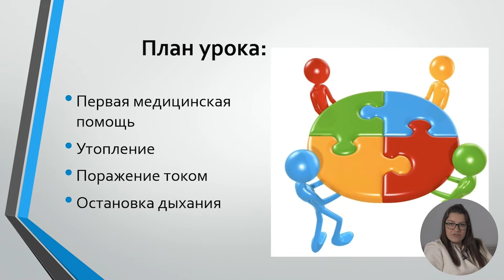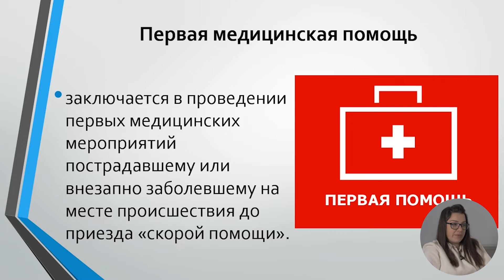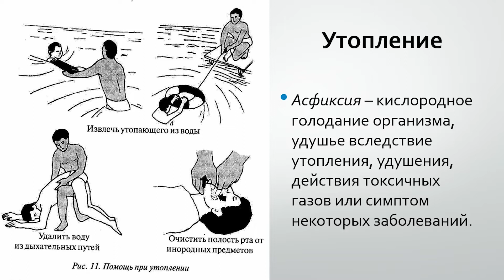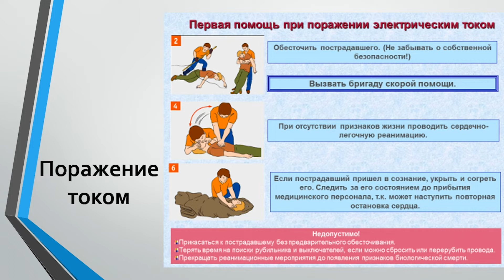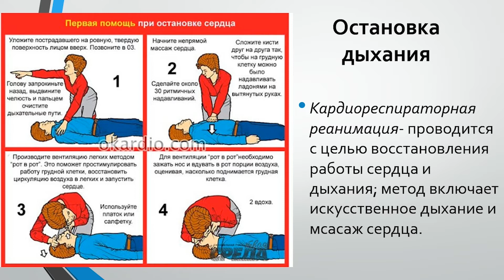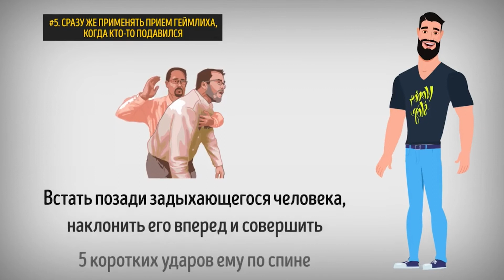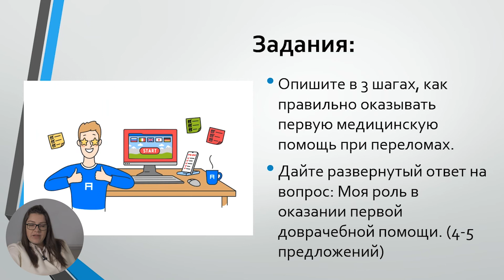9й класс; Гражданское воспитание; "Первая медицинская помощь в случае массовых бедствий......"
Тема урока:  Первая медицинская помощь в случае массовых бедствий  Утопление, поражение током
Учитель: Iana Tonu

Этот урок был сделан в рамках проекта educatieonline.md с целью обеспечить непрерывности образовательного процесса во время карантина. Данные уроки будут служить учебным дополнением для учеников и преподавателей. Проект реализуется мэрией мун. Кишинёва в партнерстве с Министерством образования, культуры и науки Республики Молдова.